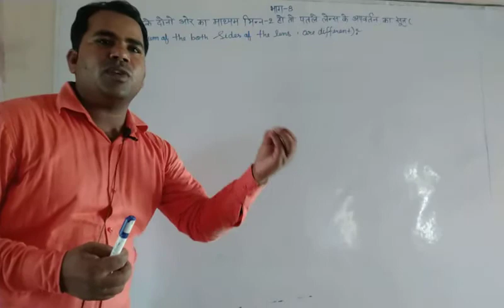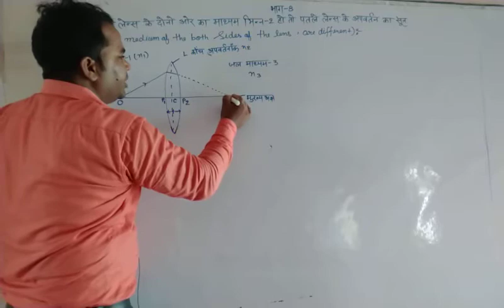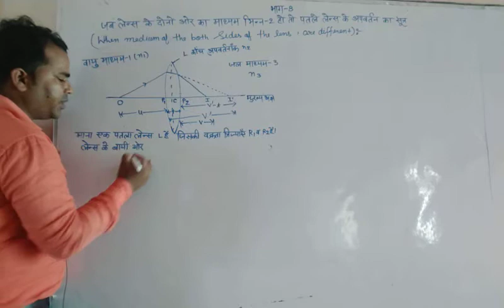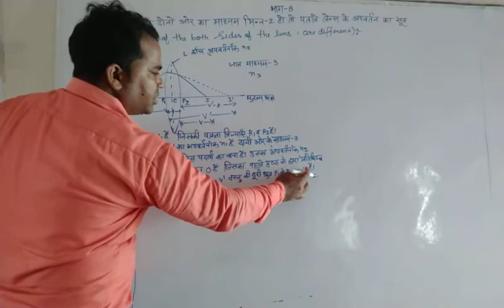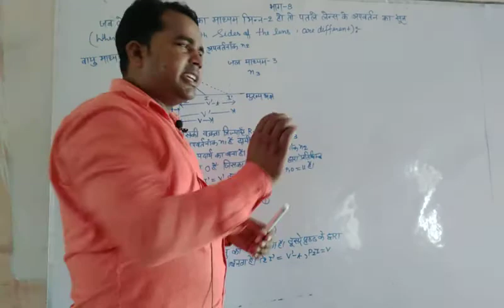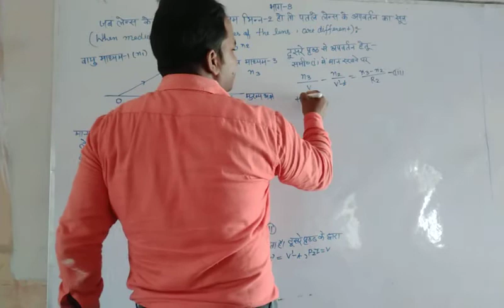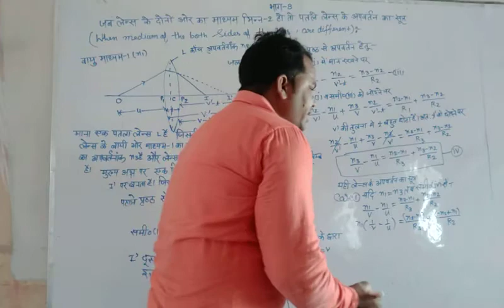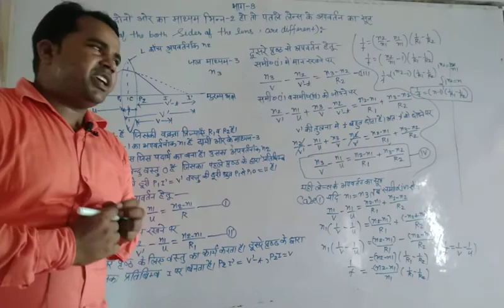कक्षा 12 भौतिक विज्ञान लेंस के अपवर्तन का सूत्र